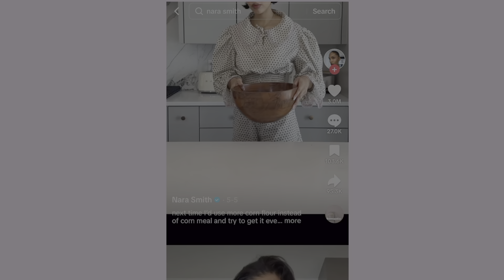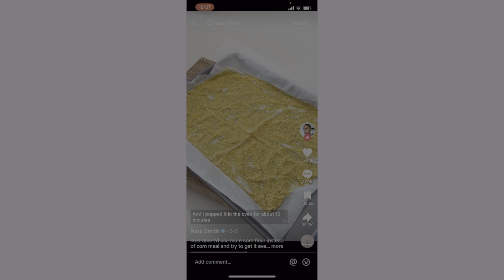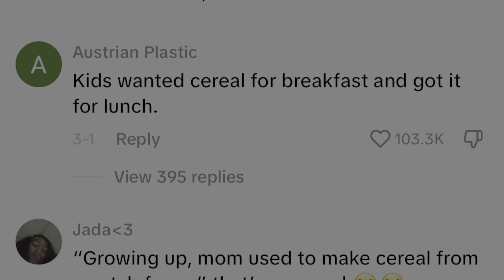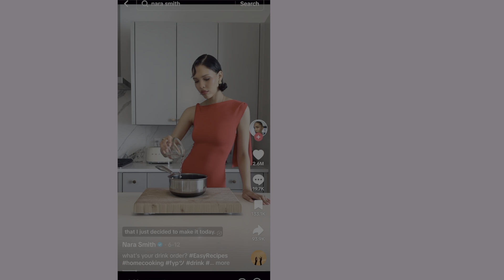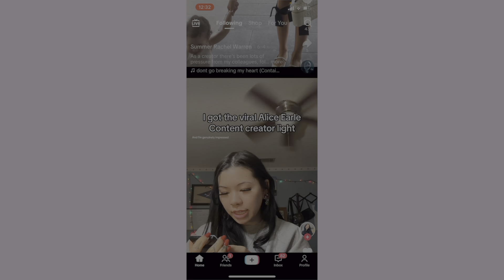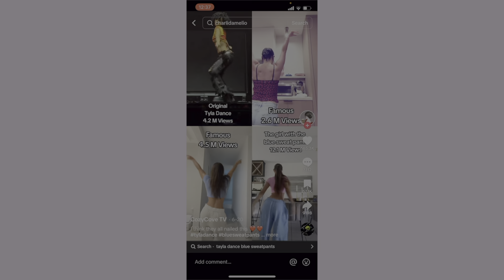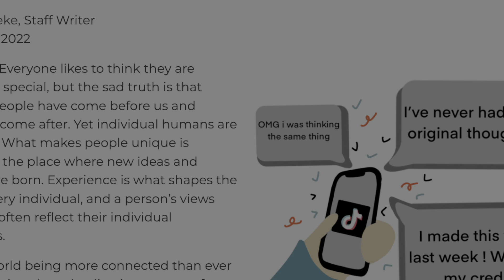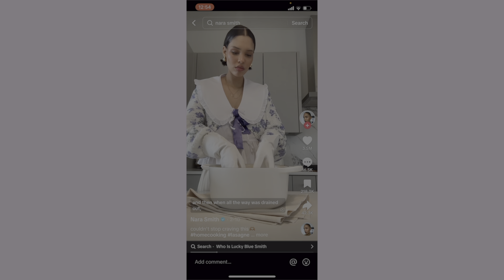Did social media kill originality? | Nara Smith & Onezwa Mbola’s Cook from Scratch TikTok Beef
is originality dead or has social media warped our perspective? would we be saying the same thing in the age of no social media?